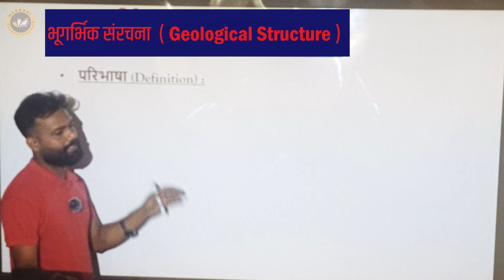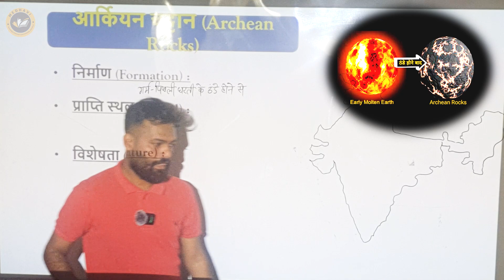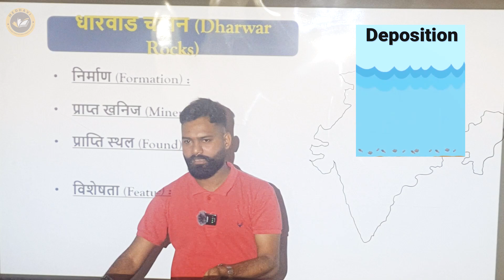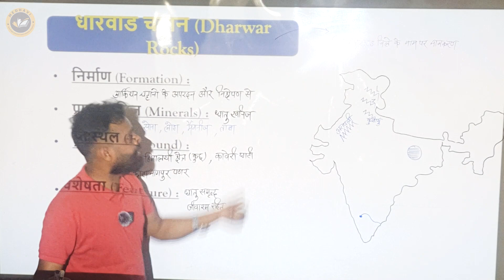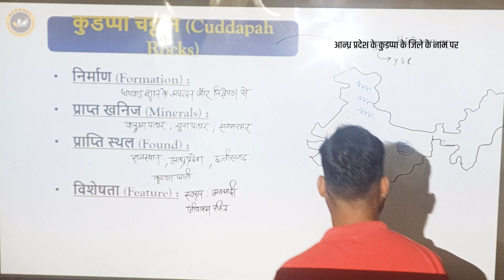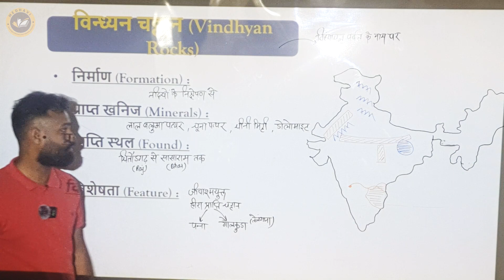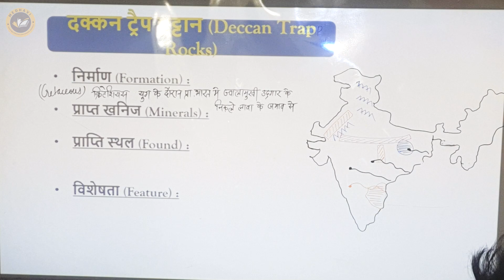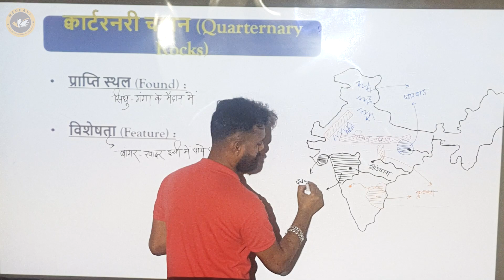भारत की भूगर्भिक संरचना | Geological Structure of India | Classroom - by Map | Medhavi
Geological Structure of India | Classroom - by Map | Medhavi

|| Medhavi || by Rahul raghuwanshi sir